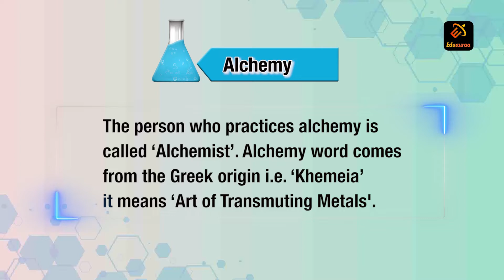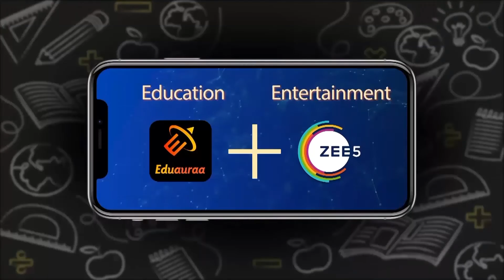What is Alchemy? | Origin of Alchemy | Chemistry | Class 6th | Eduauraa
Learn difficult concepts in an easier way with the academic experts Dipali Ma'am at Eduauraa . Clear your concepts of properties of Alchemy and Origin of it.